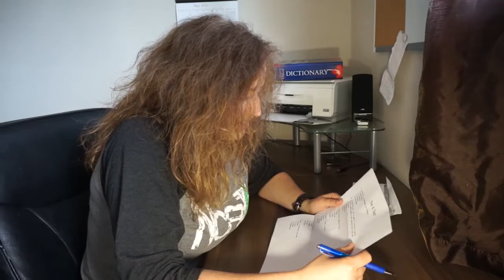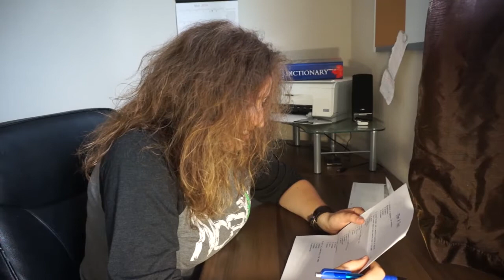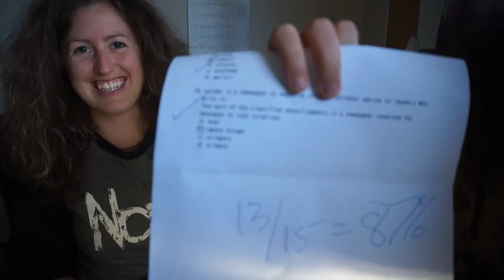Reading the Dictionary: Getting Tested on "A" Words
My latest challenge is an attempt to read the entire Canadian Oxford Dictionary in under a year.

I have gotten through all of the words that begin with the letter "A" and this is the test to see if I've retained anything.

Follow me during this challenge on my blog and on facebook /Exitsideways